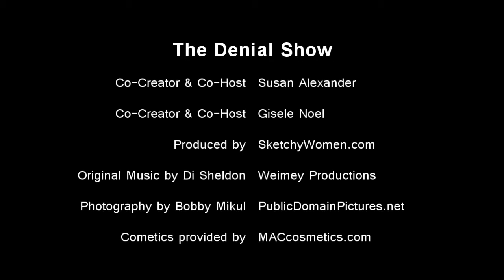The Denial Show: Solange Knowles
Susan Alexander & Gisele Noel see an elevator to the top of denial.